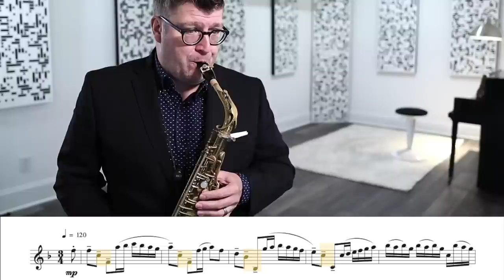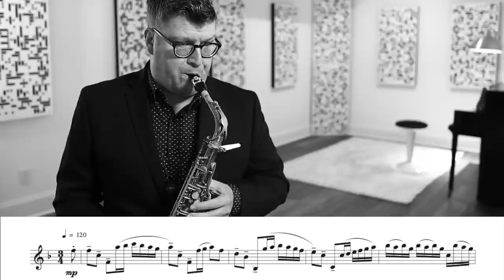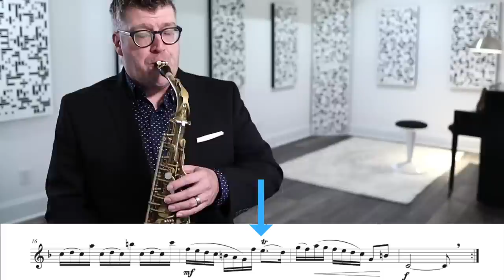Bach on Sax | free .pdf Lesson!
Dr. Wally teaches the Bach Cello Suite on Saxophone, download the free .pdf:

00:00 Introduction
3:30 Demonstration Baroquen
5:31 Counterpoint to the Point
8:22 Trilling Experiences
10:23 Range Shifting